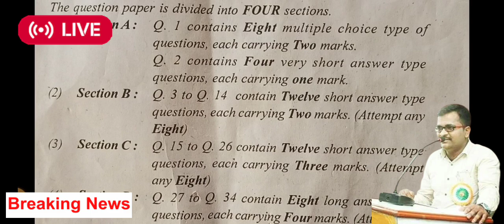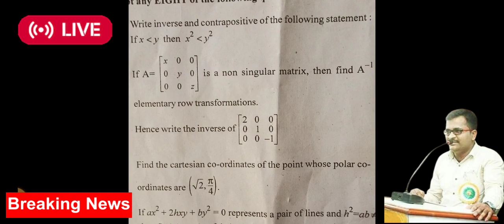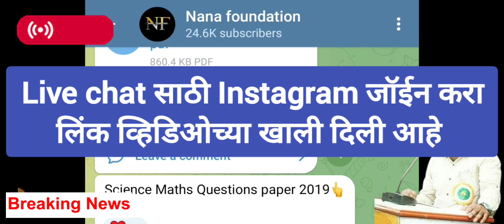12th maths paper mistake 2023 ! HSC maths board paper solution! 12th BK biology IMP question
१२वी,१०वी  बोर्ड IMP प्रश्नांसाठी PDF file साठी खालील  🔗 लिंक वर क्लिक करा

12th math paper leak
12th maths question paper leaked
12 maths question paper leaked
class 12 maths paper leak 2023
class 12 math paper leak
12th maths revision question paper leaked
12th maths quarterly question paper leaked
12th maths half yearly question paper leaked
12th maths half yearly question paper leaked 2022
12th standard maths question paper leaked
12th commerce maths important questions 2023
12th commerce maths
12th commerce maths weightage 2023
12th commerce maths important questions
12th commerce maths practical book solutions
12th commerce maths 2 chapter 1 exercise 1.1
12th commerce maths practical book solutions
12th commerce maths 1 chapter 3 exercise 3.1
12th commerce maths maha revision
12th commerce maths 2 chapter 3 exercise 3.1
12th commerce maths board paper 2022
12th commerce maths board paper solution 2022
12th commerce maths board paper 2020
12th commerce maths board paper 2021
12th commerce maharashtra board maths

12th maharashtra board maths important chapters
hsc board exam 2022 maths important questions
12th maharashtra board maths important questions 2023
hsc board exam 2023 maths important questions
12th maharashtra board maths important chapters 202312th science maths paper solution 2022
12th maths quarterly question paper 2022

12th maths exercise 1.1
12th maths half yearly important questions
12th maths example 6.3
12th maths revision question paper 2023
12th math paper leak
12th maths question paper leaked
12 maths question paper leaked
12th maths revision question paper leaked
12th maths quarterly question paper leaked
12th maths important questions 2023
12th maths practical book solutions
12th maths exercise 7.1
12th maths exercise 7.4 1st sum
12th maths important questions 2022
12th science maths paper pattern 2022
12 science maths paper solution 2022
12 science maths paper solution
12 science maths board paper solution 2021
12 science maths board paper 2022

12 science maths board paper solution 2020

std 12 science maths paper solution 2021 gujarati medium

std 12 science maths paper solution 2022 first exam

12th science maths first term question papers 2022